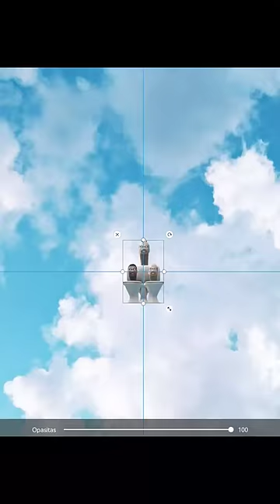Creating Random Triple Toilet X Jetpack Claw Toilet X Scientist Toilet